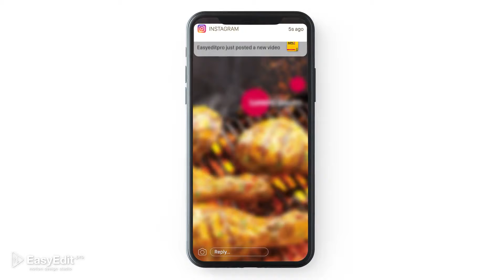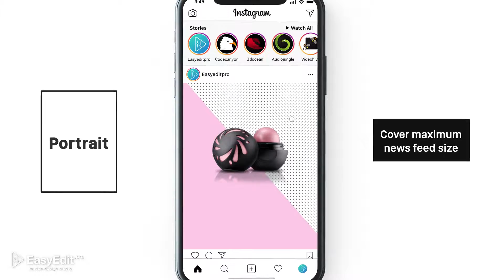Social Media - Design for Posts | After Effects template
1080:1920, 1080:1350, 1080:1080
Modular Structure